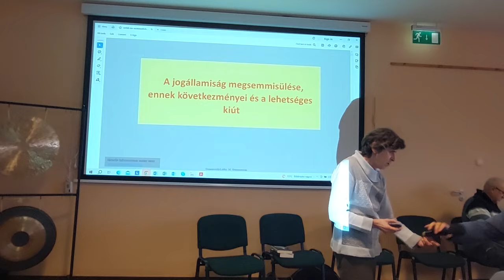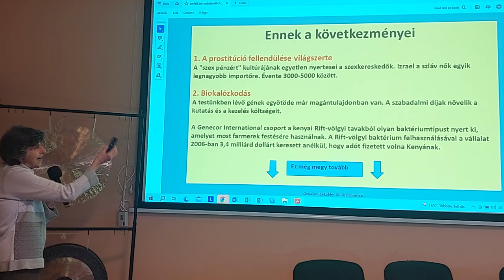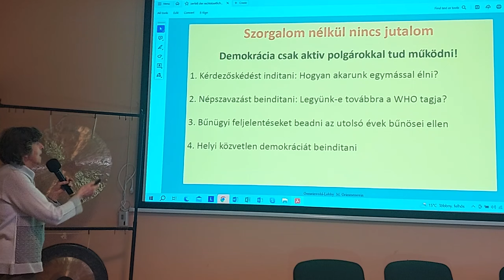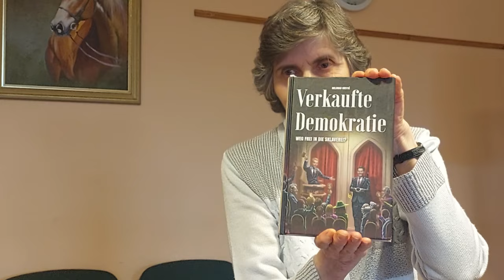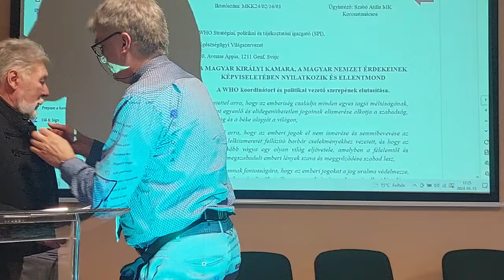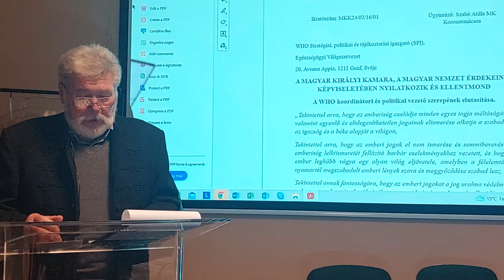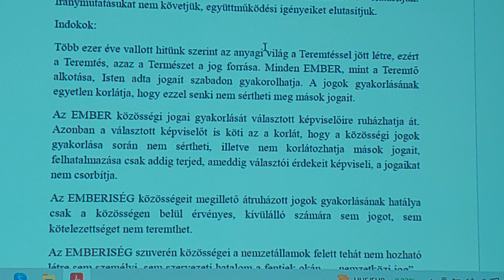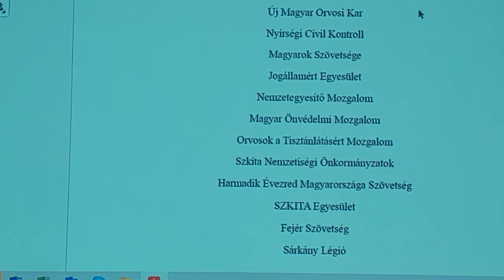EGYESÍTSÜK ERŐINKET MOZGALOM /EEM/24.03.15. Délután - Kerekasztal VÁGATLAN "Mintha ott lettél volna"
Ha győzni akarunk azonos, vagy egymáshoz illő elveket kell valljunk!
„MEG KELL TANULJUK EGYMÁST”!!
14.00 – 16.15
Pénz
• Ertsey Attila: Új pénz az önigazgató helyi közösség kezelésében, egy szemléltető társasjáték
• Szabó László: A pénz tesz boldoggá („MONEY MONEY MONEY MUST BE FUNNY”) - „Jogállamban a pénz a fegyver.” (József Attila)
• Molnár Attila: Új elszámolási rendszer
• Medveczki Zoltán: Válasz az inflációra: A nemesfém alapú pénzrendszer
Kerekasztal a pénzről
Új pénz kerekasztal (alternatív elszámolási rendszer, pénzeszközök és bank létrehozása és közös alkalmazásához való széles csatlakozás)
• Ertsey Attila
• Molnár Attila
• Medveczki Zoltán
• Bajáki Imre
• Szabó László
• Szabó Attila
• Kiss Zoltán Nitai
• Nagy Gábor
16.30 – 18.00

Jogi lépések, jogi igazságok

1. Grimmenstein-Balas Marianne: Jogi lépések szerte Európában
2. Dr. Monostory Attila: Meddig mehetünk el, meddig kell elmenni?
3. Szabó Attila: Jogszerűség az állam jogrendszerén túl
4. Bódis Kriszttián: Van-e közbizalmi válság?
Kerekasztal a jogról
• Bódis Krisztián
• Szabó Attila
• Dr.Monostory Attila
• Grimmenstein-Balas Marianne
• Dr.Bene Gábor
• Nagy Gábor